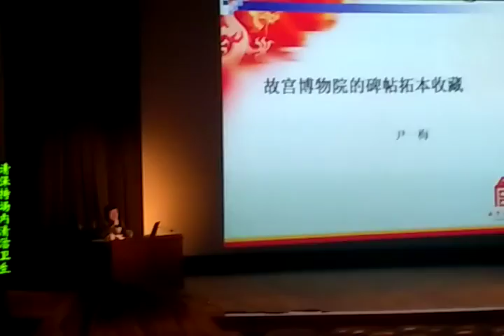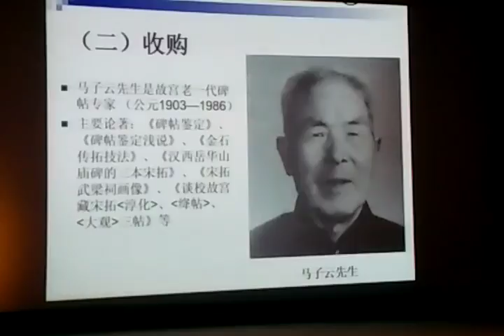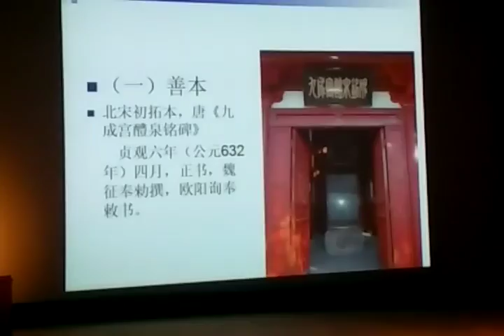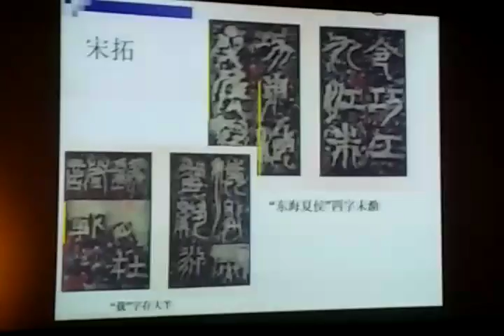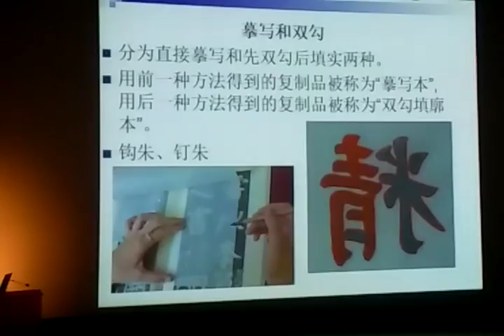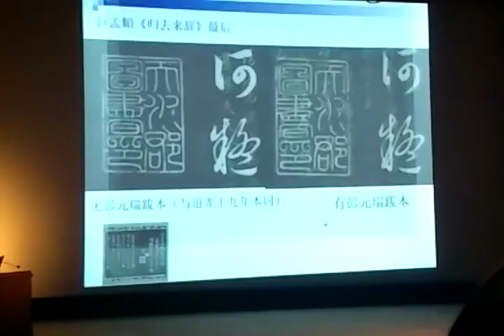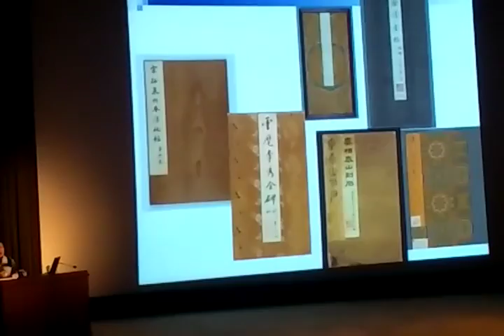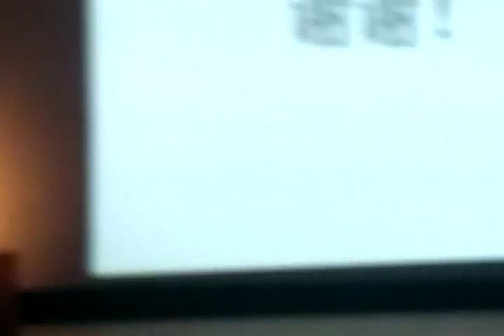故宫博物院碑帖拓本 尹一梅主讲